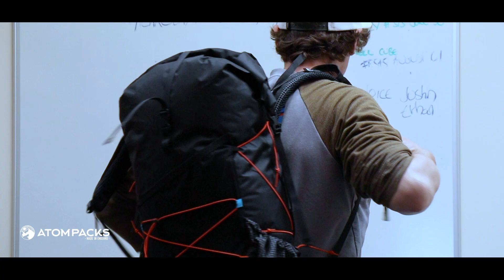Atom Packs - Just to say thank you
Just a little video to say thanks to Tom, Jen and the team at Atom Packs for supplying me with my Atom+ and everyone in the hiking community with their incredible gear.

CLOTHING

FILM AND SOUND

NAVIGATION

WATER TREATMENT

ELECTRONICS

EQUIPMENT

STORAGE